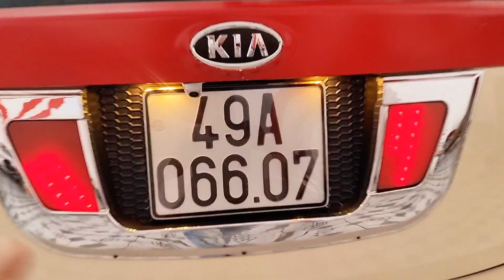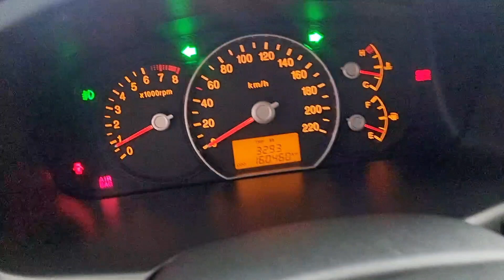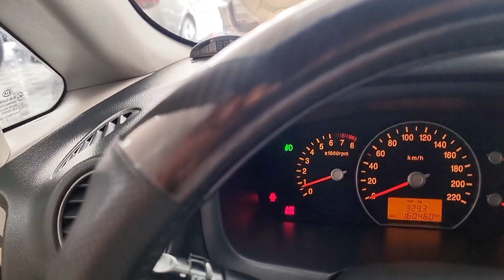(Dã bán)kia kares 2008 nhập khẩu nguyên chiếc siêu đẹp 220triệu có fix kính mời 0961408726